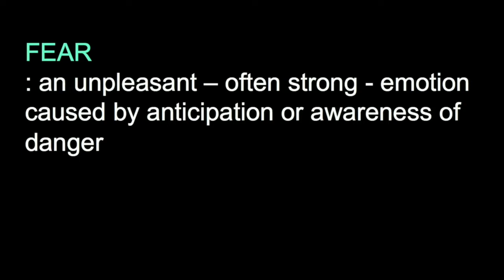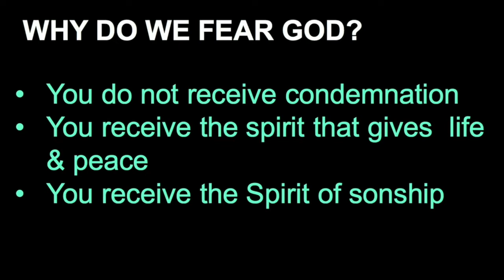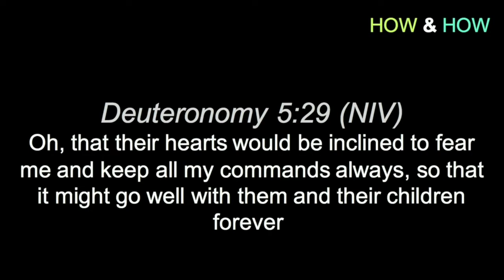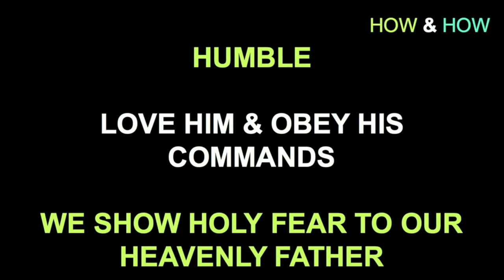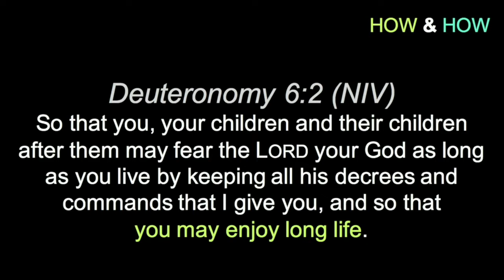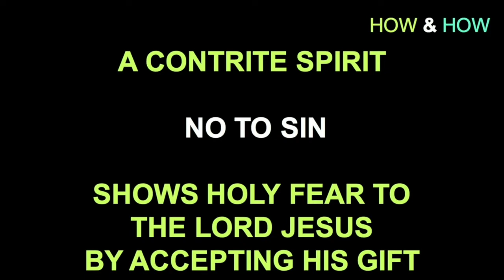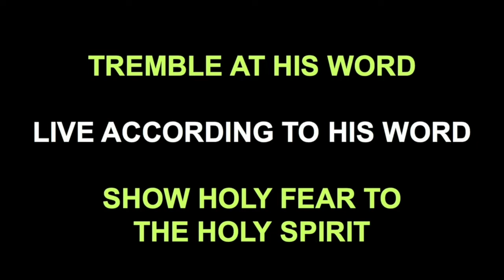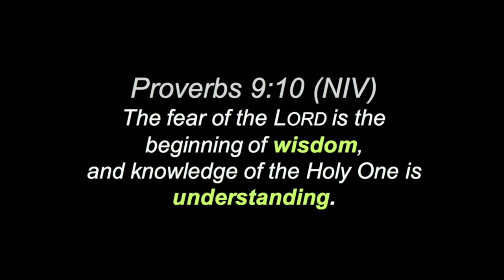Part 3 - How & How - Fear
How do you build a tree house?
How do you change a tire?
How do you cook fried rice?
How do you play fantasy football?
how do you build a fire?
How do you change the oil in your car?
How do you FEAR God?
How does fearing God impact you?